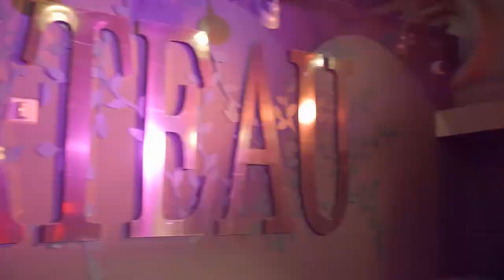RecessVegas The Intro (July 21, 2022)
Discover more at RecessGetaways.com